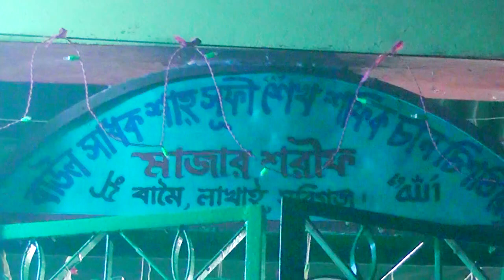মাওঃ কাউছার আহমেদ হেলালী। ০১৭৬৭-৭৪৩৮৪০ | দরবারে শেখ শফিক চাঁন চিশতি (রহ)’র পবিত্র ওরশ শরীফ-২০২৩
মাওঃ কাউছার আহমেদ হেলালী। ০১৭৬৭-৭৪৩৮৪০ | দরবারে শেখ শফিক চাঁন চিশতি (রহ)’র পবিত্র ওরশ শরীফ-২০২৩-Bangla Waz Mahfil 2023 New Waz Mahfil 2023 IslamicWaz-Habiganj Media is one and only Islamic channel on Habiganj District.There are upload new Islamic content.There are find all sunni speaker Bangla Waz Mahfil and sunni Islamic Jalsa and sunni Tafsir Mahfil of the holy Quran, So Please Subscribe our channel for more videos.
                                ♥♥ভিডিও পরিবেশনায় ♥♥
                                      হবিগঞ্জ মিডিয়া
     পৌরকিচেন মার্কেট.পিটিআই রোড,হবিগঞ্জ (দোকান নং-০৪)
                                 মোবাইল-০১৭৩২-৮১১৫৬৭
                     ★★পরিচালনায়★★ মোঃ ওয়াহিদুর রহমান
যে কোন অনুষ্ঠানের মান-সম্মত ভিডিও রেকর্ড করে ইউটিউব এ আপলোড দেওয়া হয় এবং প্রজেক্টর ভাড়া দেওয়া হয়।